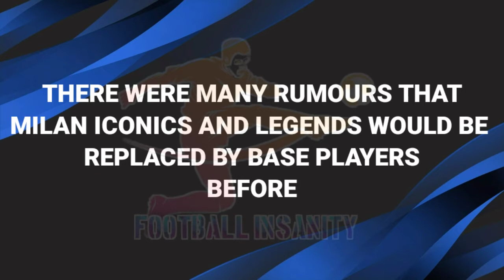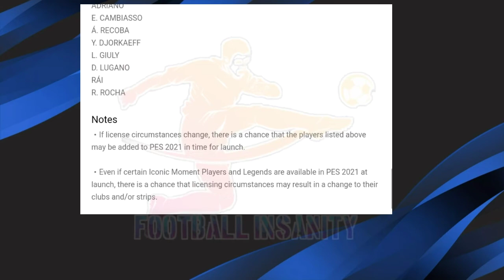IMPORTANT INFORMATION REGARDING THE REPLACEMENT OF MILAN ICONICS AND LEGENDS || OFFICAL|| NO RUMOURS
TODAY I AM WITH A IMPORTANT INFO REGARDING THE REPLACEMENT OF MILAN LEGENDS..

No copyright in this video.